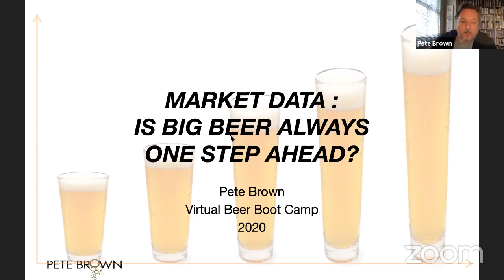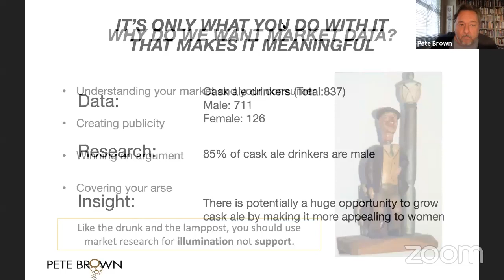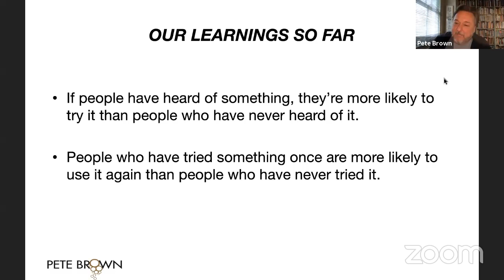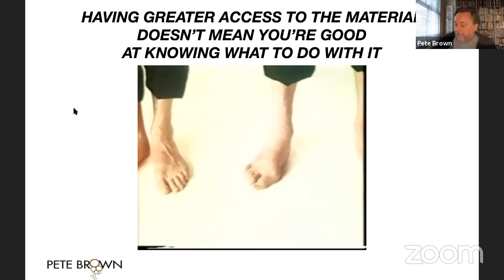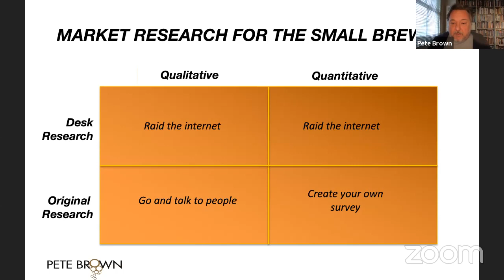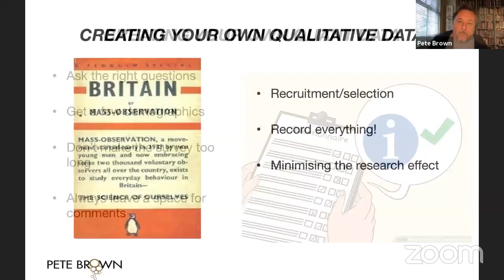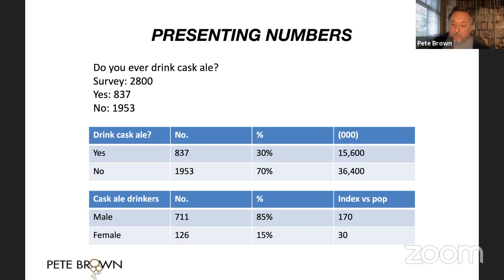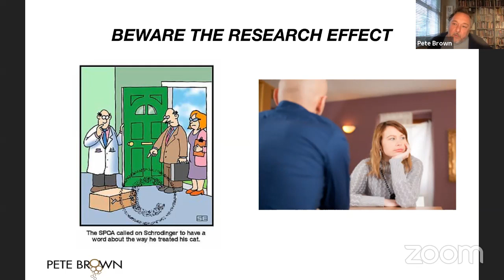Beer Boot Camp Sessions : Pete Brown on Marketing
Session 1: Pete Brown discussing marketing